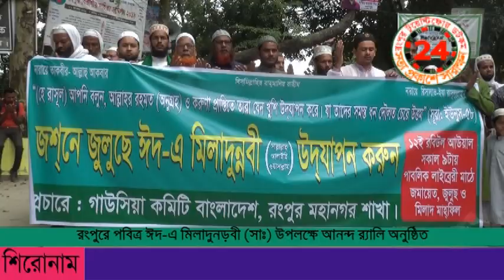রংপুরে পবিত্র ঈদ-এ মিলাদুন্নবী পালন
রংপুরে পবিত্র ঈদ-এ মিলাদুন্নবী (সাঃ) উপলক্ষে আনন্দ র‌্যালি অনুষ্ঠিত হয়েছে। গাউসিয়া কমিটি বাংলাদেশ রংপুর মহানগর শাখার উদ্যোগে আজ সকালে নগরীর পাবলিক লাইব্রেরী মাঠ থেকে জশনে জুলুছে মিছিল বের হয়। জশনে জুলুছে ঈদ-এ মিলাদুন্নবী (সাঃ) আনন্দ র‌্যালির নগরীর বিভিন্ন সড়ক প্রদক্ষিণের সময় দেশের প্রখ্যাত শায়েরগণ হামদ এবং নাতে রাসুল (সাঃ) পরিবেশন করা হয়। র‍্যালি শেষে গাউসিয়া কমিটি বাংলাদেশ রংপুর সভাপতি জুন্নুন হোসেনের সভাপতিত্বে  টাউন হল প্রাঙ্গণে আলোচনা সভা অনুষ্ঠিত হয়। এসময় নগরীর বিভিন্ন সংগঠন র‍্যালি ও আলোচনা সভায় অংশগ্রহন করেন।
মাহফুজ আলম প্রিন্স